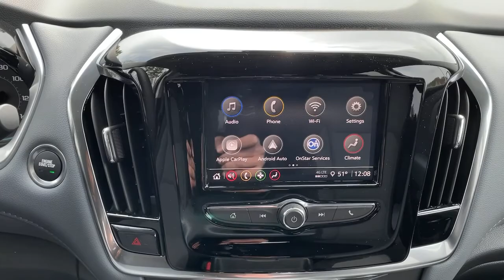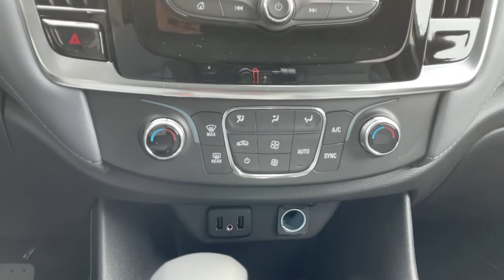2021 Chevrolet Traverse Jasper, Cartersville, Alpharetta, Dawsonville, Canton, North Georgia T41422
Silver Ice Metallic New 2021 Chevrolet Traverse available in Canton, Georgia at CHevrolet of Canton. Servicing the Jasper, Cartersville, Alpharetta, Dawsonville, North Georgia area.
2021 Chevrolet Traverse LT Cloth - Stock#: T41422 - VIN#: 1GNERGKW1MJ168727

Scores 27 Highway MPG and 18 City MPG! This Chevrolet Traverse boasts a Gas V6 3.6L/217 engine powering this Automatic transmission. WHEELS, 18 (45.7 CM) BRIGHT SILVER PAINTED ALUMINUM (STD), TRANSMISSION, 9-SPEED AUTOMATIC (STD), TRAILERING EQUIPMENT includes (V08) heavy-duty cooling system, trailer hitch and (CTT) trailering assist guidelines (On FWD, includes (PZ8) Hitch Guidance with Hitch View when (ZL3) Convenience and Driver Confidence Package is ordered.).* This Chevrolet Traverse Features the Following Options *TIRES, P255/65R18 ALL-SEASON BLACKWALL (STD), SILVER ICE METALLIC, SEATS, FRONT BUCKET (STD), SEATING, 7-PASSENGER (2-2-3 SEATING CONFIGURATION) (STD), LT CLOTH PREFERRED EQUIPMENT GROUP Includes Standard Equipment, JET BLACK/DARK GALVANIZED, PREMIUM CLOTH SEAT TRIM, ENGINE, 3.6L V6, SIDI, VVT (310 hp [232.0 kW] @ 6800 rpm, 266 lb-ft of torque [361 N-m] @ 2800 rpm) (STD), COOLING SYSTEM, HEAVY-DUTY, AUDIO SYSTEM, CHEVROLET INFOTAINMENT 3 SYSTEM 7 diagonal color touchscreen, AM/FM stereo. Additional features for compatible phones include: Bluetooth audio streaming for 2 active devices, voice command pass-through to phone, Apple CarPlay and Android Auto capable (STD), Wipers, front intermittent with washers.
LT CLOTH PREFERRED EQUIPMENT GROUP  Includes Standard Equipment,AUDIO SYSTEM  CHEVROLET INFOTAINMENT 3 SYSTEM  7 diagonal color touchscreen  AM/FM stereo.